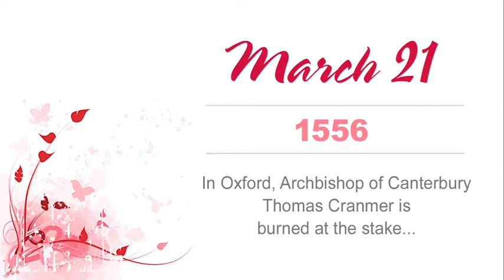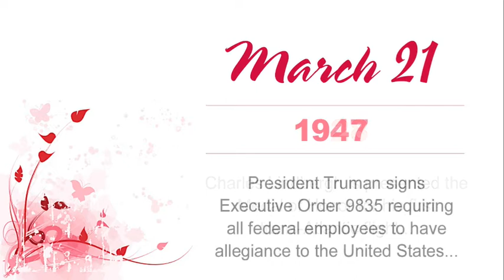Becky's Birthday Movie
...with love from Keith